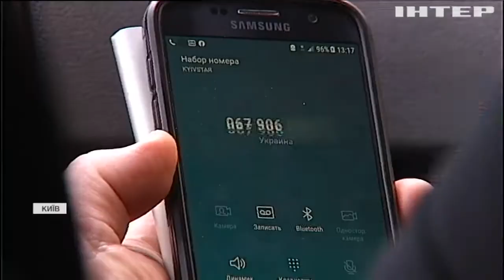Безпритульна поліція: родини правоохоронців вимагають від ГПУ розслідувати житлову аферу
Без житла можуть опинитись сотні поліцейських, пенсіонерів МВС та держслужбовців - як вирішити квартирне питання?